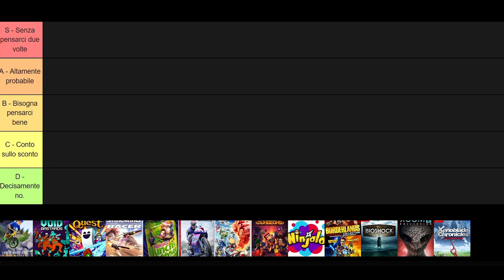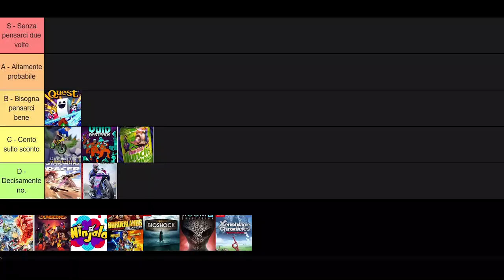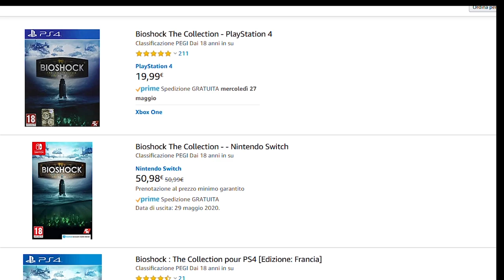Nintendo Switch: tutti i NUOVI videogiochi in uscita a Maggio - Hype List - Creiamo la TOP!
Ecco la lista completa di tutti i giochi in uscita per il mese di Maggio 2020 su Nintendo Switch. Ho deciso di fare una Tier List su quelli che sono secondo me dei Must Buy e altri titoli invece facilmente trascurabili. Che ruolo occuperà Xenoblade Chronicles Definitive Edition? Scopriamolo insieme.

E voi siete d'accordo con l'Hype List? La vostra è diversa? Fatemelo sapere nei commenti!

Io sono il Poro Michele, Hype, ciao!